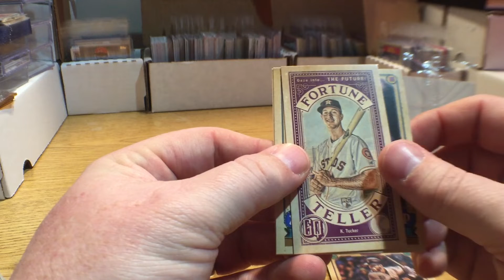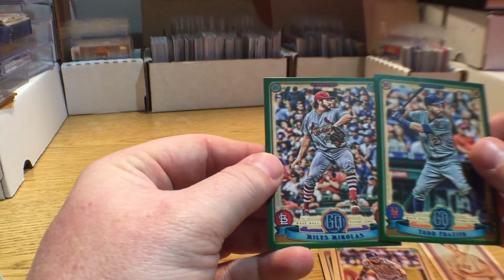The Daily Dose - Ep 067 - 2019 Chronicles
If you wish to support this effort you can do so by purchasing a day(s) to sponsor or send me packs of cards.

If you choose to pay, simply go to

Please, for the sanctity of the hobby and the sanity of the viewers, do not send junk wax, honus bonus, triple play, big league etc..

Every Spot purchased or pack submitted, will get your channel advertised on the channel by way of in-video link, end screen card, audio shout out and link in the description of the video.

In addition, for each modern pack submitted, or spot purchased, will give you one entry to win a weeks worth of cards at the end of each 4 weeks.

Thanks guys and let me know if you any questions.